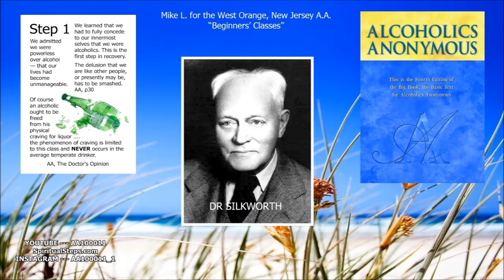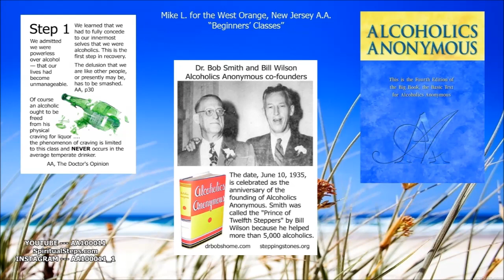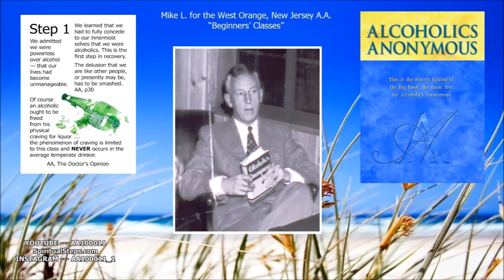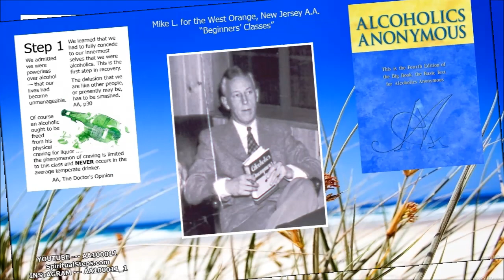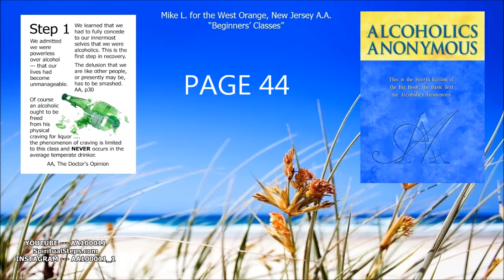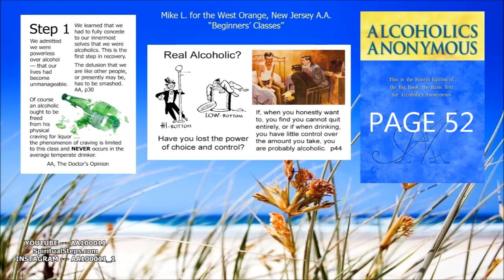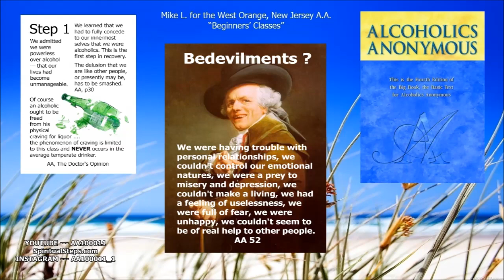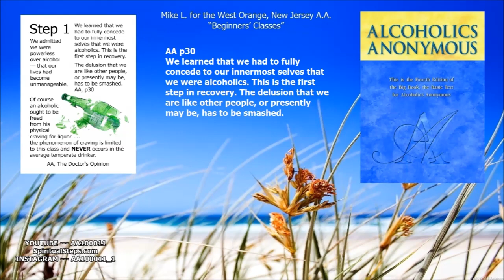STEP 1 --- Mike L. for the West Orange, New Jersey A.A. “Beginners’ Classes”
Alcoholics Anonymous,
Chapter 5,
How it works,
AA,
Dr Bob,
Bill W,
Big Book,
12 Steps,
RECOVERED,
Powerless,
1st Step Experience,
Craving,
Desire,
Real Alcoholic,
Easy Does It,
4 Absolutes,
Honesty,
Purity,
Unselfishness,
Love,
Keep Coming Back,
Clarence Snyder,
AA Cleveland,
Akron Ohio,
Founders',
Serenity,
Amazing Grace,
The Doctor's Opinion,
Dr Silkworth,
drunk,
sober,
How it works,
Big Book,
12 Steps,
1st Step Experience,
Alcoholic,
Easy Does it,
Absolutes,
aa meetings,
sobriety,
aa speaker,
oxford group,
miracle,
peace,
serenity,
fellowship,